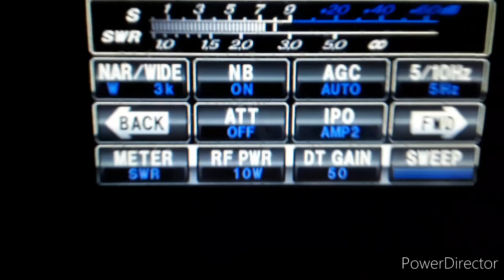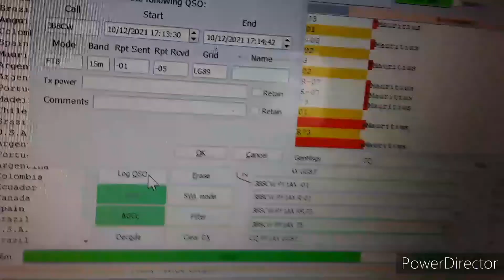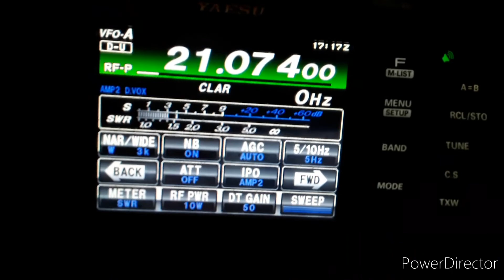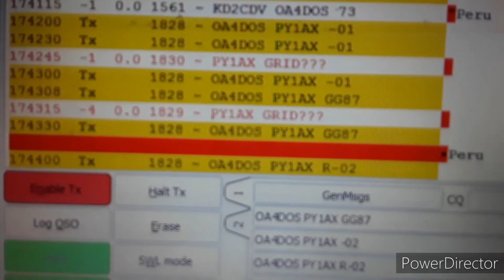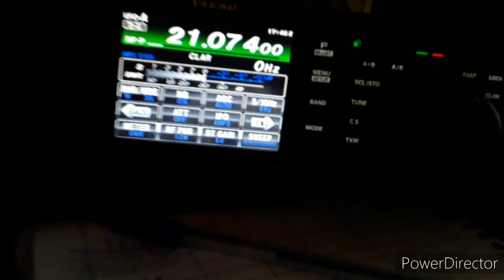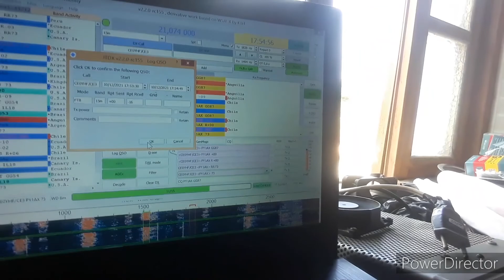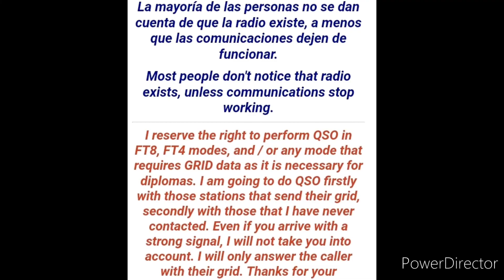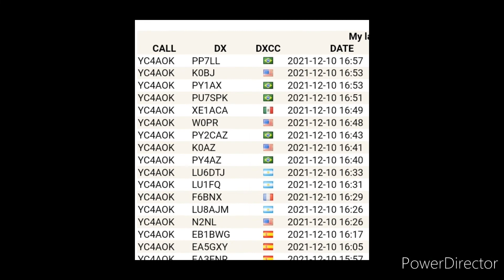FT8 E SEUS MACETES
vamos abordar o vontato em FT8 com ou sem o grid no inicio do contato ?

bom o FT8 e um modo e como somos RA temos que usar todas as ferramentas possiveis mas cada modo tem sua peculariedad como por exemplo o modo F/H que significa fox hunter caça a raposa como funciona voce tem que ficar acima de 1000hz clickar la encima a direita no modo hunter e clicar na estação desejada no caso uma dxepedition entao ele vai chamar incessantemente ate a estacao te contestar ai voce click na seta para baixo e cai encima de quem te contestou assim o contato fica rapido e a expedição pode fazer muitos contatos.
agora no modo normal do dia a dia eu prefiro ja passar o sinal direto pois o grid ele vai na confirmação pois sem voce passar o grid primeiro voce ja ganha um ciclo do contato fica tudo mais dinamico frio o FT8 na minha opiniao ja é mas como falei antes e um modo usa quem quer simples assim bom usar ou nao usar o grid um colega do peru nesse video me pede o gride depois lendo no qrz dele eu percebi que era para  diplomas eu sempre pego diplomas em FT8 e nunca tive problemas com grid outra coisa que aconteceu
apateceu uma estacao CE0. /ce3 entende se que é uma estacao da ilha da páscoa no comtinente na area 3 quando fui olhar o grid do colega que estava no chile o grid dele era da ilha da paschoa ou seja eu trabalhei uma estação no continente e gsnhei de bonus ilha da paschoa confirmado então acredito que o gride pode ser informado na confirmacaondo eqsl lotw clublog todos os programas de log quando voce faz o cadastro voce coloca seu grid entao quando confirma um vontato vai seu grid mas para contatos com FOX HUNTER esta correto voce so faz 2 tx um vom seu grid outra com RR73 fim fe papo em qso normal para ganhar tempo e dinamica nos contatos eu nao costumo usar o grid uso logo o sinal para ficar mas rapido o contato mas quando algum amigo prefere assim e so avisar ou nao atender que eu vou passar o grid no inicio do contato veja bem temos um quadrado para marcar com ou sem grid no inicio la no programa te da essa opção entaonpirque de nao usar ok agradeço o contato de todos os amigis hoje estava arrumando minha estação e deixei no FT8 pois nso usava a muito tempo e foi muito legal com oacienvia espetar a hora certa para fechar um contato as 14hs local com a Malásia e um super contato nao acham e com 10w e uma antena gualhuda ali noa foi nada d + foi esperar a hora certa observando o sinal dele quando chegou a - 11 foi a minha vez e completei nao adianta ficar se matando se a estação nao volta na 4° vez pare espere veja o que esta acontecendo com quem ele esta fechando ou nao esta fechando so chamando pide ser um robot só para fechar contatos com estacoes que seu dono nao tem entao nao adianta ficar insistindo depois pintou oceano indico ilhas mauritius e depois o reino de swaxiland e um prefixo especial do rei leao 73 PY1AX TONY QRV GG87QB SAQUAREMA city